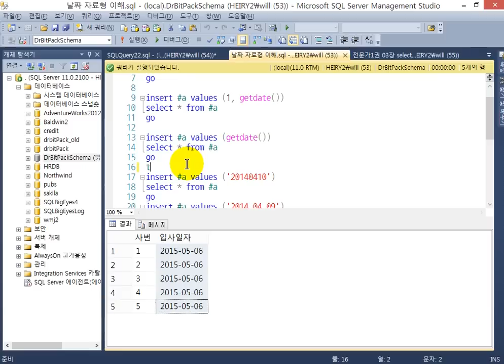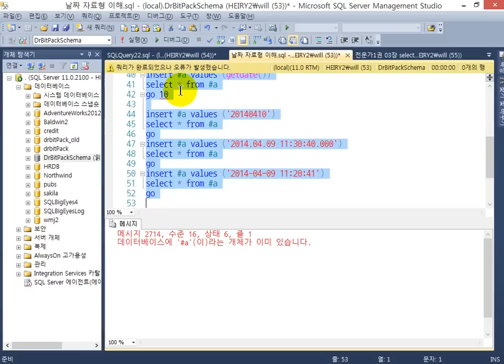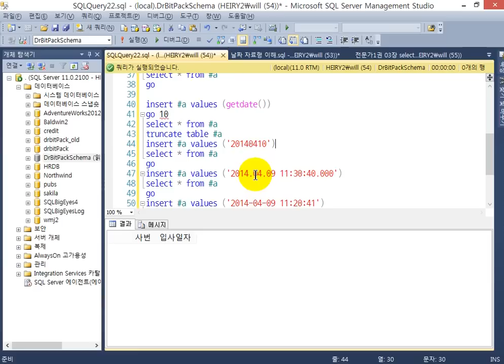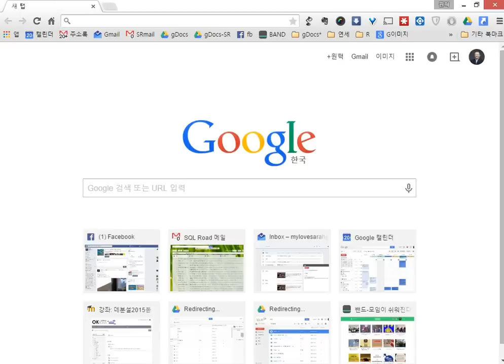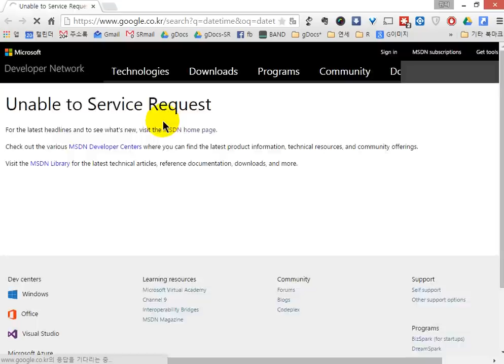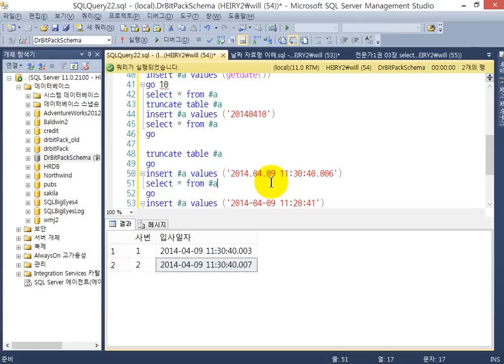MSSQL 자료형01 datetime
연세대학교 데분설 강의
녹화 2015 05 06